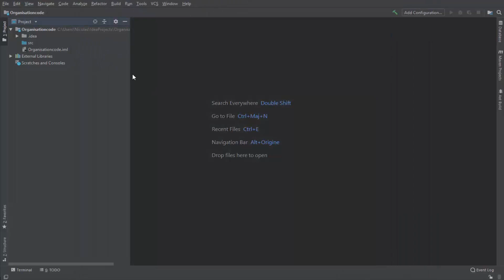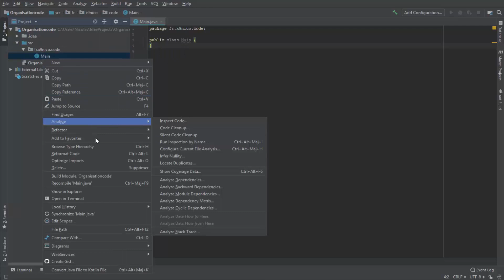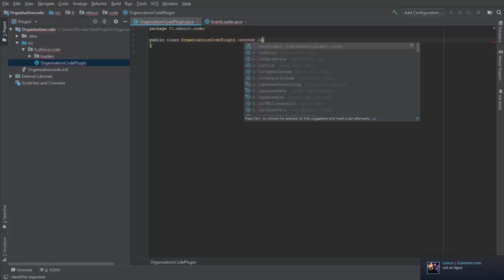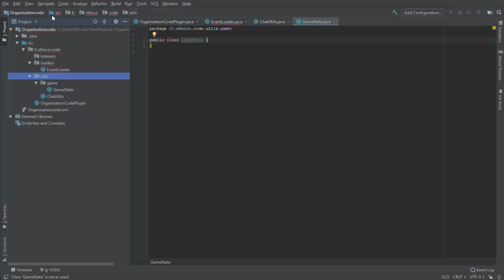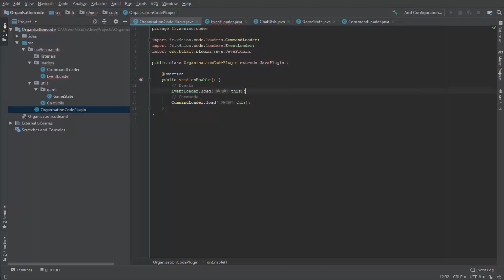COMMENT CRÉER UN PLUGIN ? Organisation du code !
Rejoignez ce Discord pour faire vos commandes !

Vous pouvez me retrouver sur : Minecraft (HiveMc, Hypixel, SamaGames, Funcraft v2, RelaxCube, FantaBobWorld, Epicube, AzoltCraft), sur Call Of Duty MW2 et MW3, Sur Black Ops II  et III & Borderlands 2, Borderlands 1, Borderlands: The Pre Sequel, COD4.